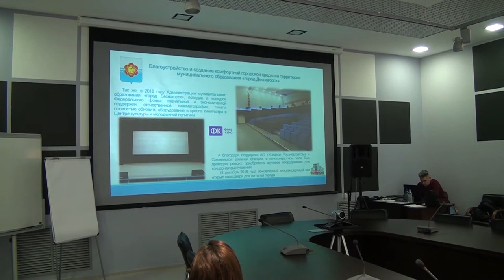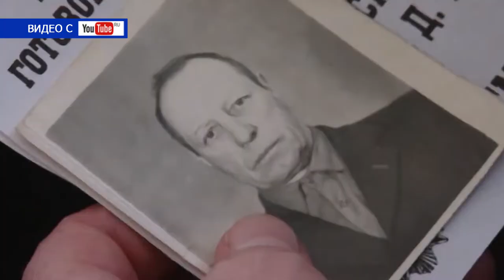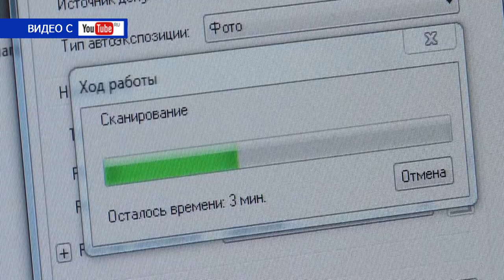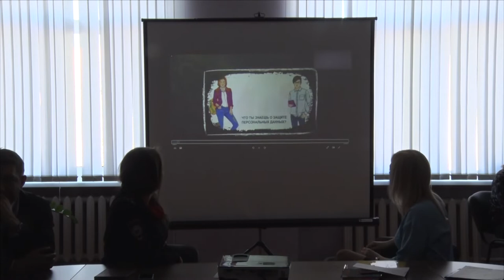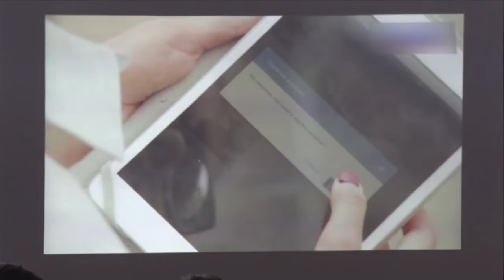Десна-ТВ: День за днем от 05.04.2019